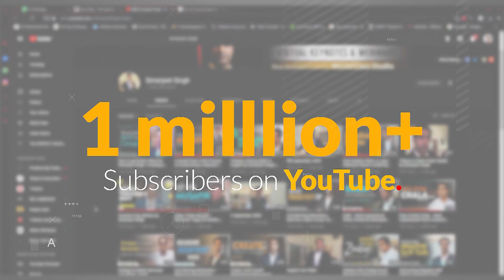Virtual Keynotes can be Fun - Virtual Keynote Speaker Simerjeet Singh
We're aware that most of our participants are already experiencing zoom fatigue so we ensure our Virtual Keynotes are fun, engaging and interactive!

Nudging people out of their comfort zone is not something we only talk about theoretically! 😉 and some online bhangra is the best way to kick up the energy!

Virtual Event Speaker Simerjeet Singh | Keynote Speaker on Leadership, Change & Innovation | Keynote Speaker | Virtual Keynote Speaker | Virtual Engagements | Virtual Conference

If you want to receive motivational stuff from Simerjeet Singh on regular basis, then you're most welcome to join us on WhatsApp​
You can also download our videos in high-resolution by joining us on our Telegram​ Channel